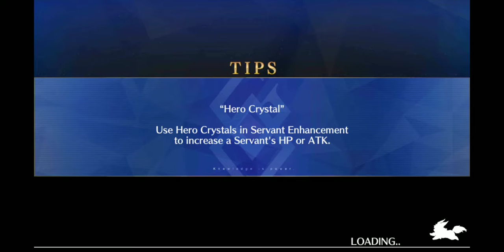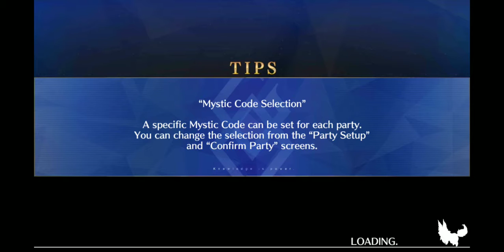F/GO All the Statesmen! Event- Main Quest- Section 4: Freedom and Justice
The Bad Civilization returned!!!